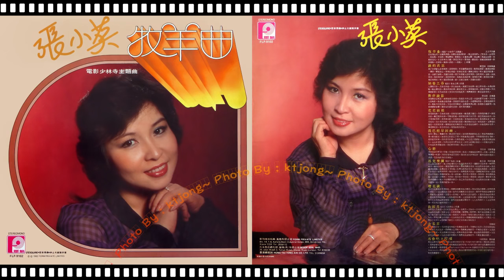張小英 - 孤兒樂園